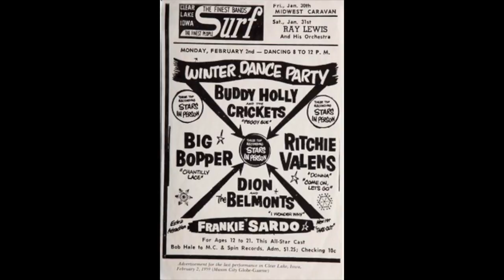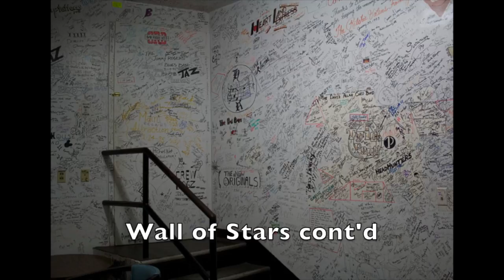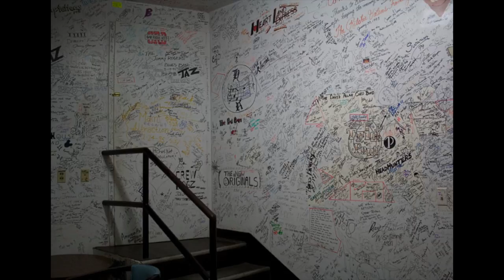History Alive The Surf Ballroom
A history on the Surf Ballroom and the Day the Music Died in Clear Lake, Iowa.